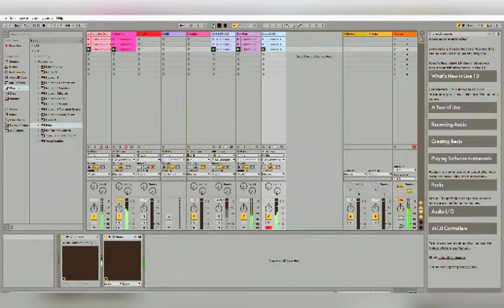Kontakt Vibes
Just playing around with nativeinstruments Kontakt. New toy in the studio- Scarbee EP88